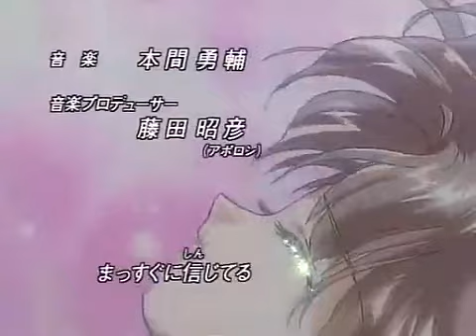夢幻遊戲 第24章 炎の決意(火焰的決心)